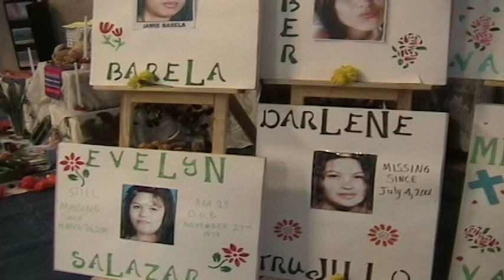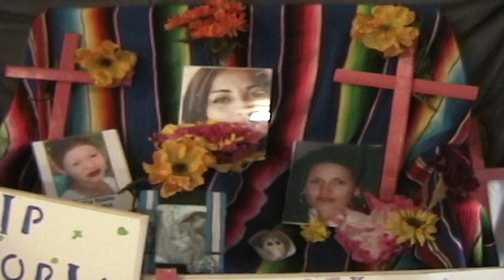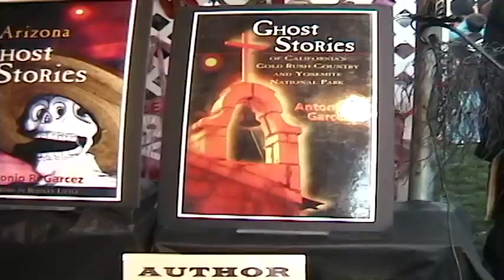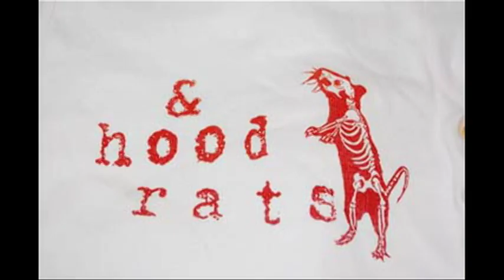DDLM 2009 A.mov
Albuquerque South Valley 2009 Marigold Parade and Celebration.
THOUSANDS in the streets DRESS THE PART in the Marigold Parade both walking the rout and those watching the parade.  THIS YEAR NOVEMBER 7th.
Most photographed event next to Zozobra?  Just my guess, but a good one!
Event produced by Cambio and many others noted in credits.
Video produced by Cynthia Jeannette Gomez Owner of Pipestone Media Solutions LLC.  Enjoy!